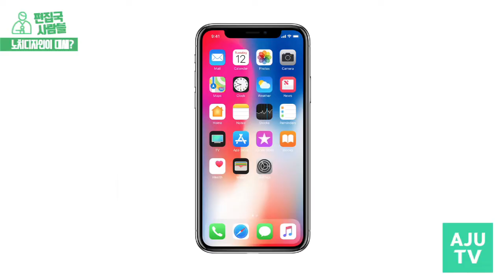M자탈모형 스크린, '노치디자인'의 종말?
[편집국사람들] 골짜기를 뜻하는 영단어, 노치(notch)는 요즘 스마트폰 전면부 상단의 움푹 파인 듯한 모양을 가리키는 표현으로 쓰이기도 합니다. 노치 디자인은 지난해 애플이 아이폰X에서 처음 선보이기 시작했는데요. 지난 9월 공개된 아이폰XS, 아이폰XR에도 채택된 디자인입니다. 애플 뿐만이 아니라 국내 업체는 물론 중국 업체들까지 잇따라 유사 디자인을 채택하고 있는데, 노치디자인의 전성시대는 과연 얼마나 갈까요? M자 탈모형이란 별명을 버리고 지속적으로 사랑받을 수 있을까요?

*진행: 이화선 아나운서 & 백준무 기자
*촬영: 송다정 AD
*편집: 이화선 아나운서